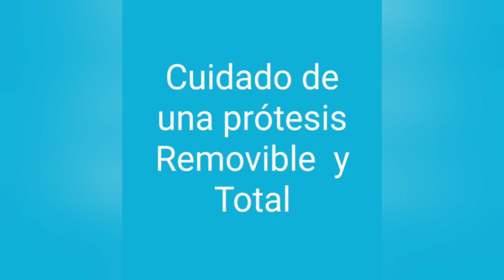Cuidado Mantenimiento y Limpieza de Prótesis Removibles Dentales👩